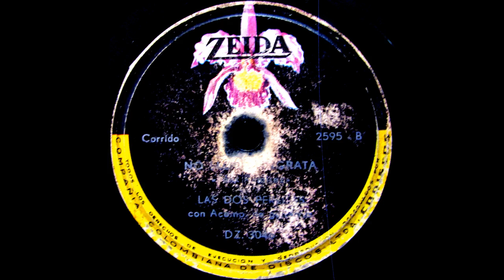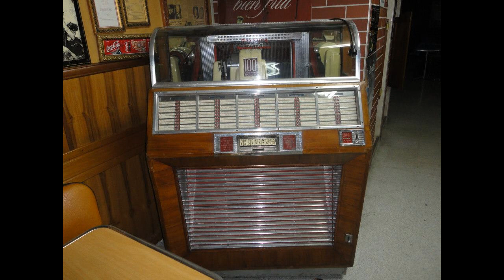NO LLORES INGRATA - LAS DOS PERLITAS - Corrido.